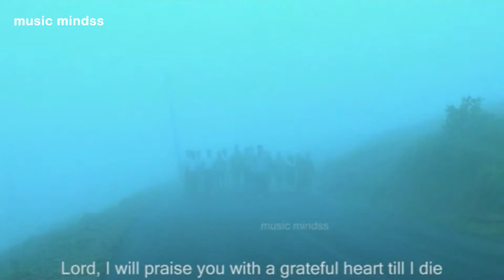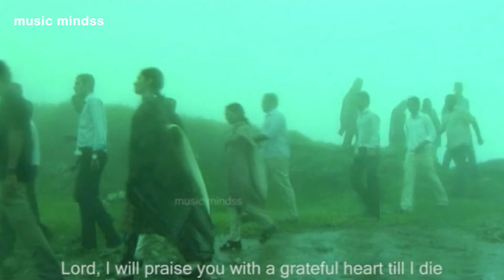For The Lost - Dhaivasnehame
Presenting you Dhaivasnehame Song from For The Lost